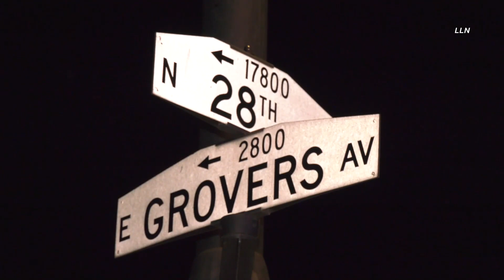Single Story Displacing House Fire | PHOENIX, AZ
Location: E Grovers Ave & 28th St - Phoenix
Incident Date/Time:  October 13, 2022 - 2:00 AM

Phoenix Fire engine 45 arrived shortly after 2 AM to a house on E Grovers Ave for a report of a well involved single story structure fire. Two occupants of the house were able to escape the early morning blaze. Crews began a quick offensive attack on the heavy fire on the front of the building before making entry. Crews were able to gain fire control in roughly 15 minutes. It is unknown at this time what caused the fire, fire investigators were requested to the scene to investigate.